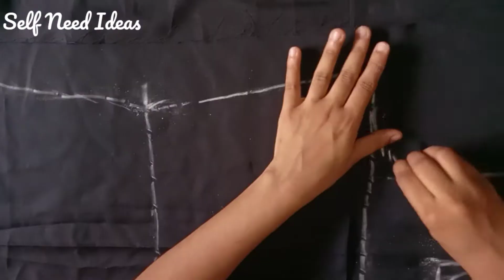trendy diy shrug/jacket cutting and stitching... | step by step tutorial for beginners..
letest and trendy long shrug cutting and stitching..

In this video I will teach you how to make long jacket in a very easy way. .

With this you will be able to get notification of all vedios easily..